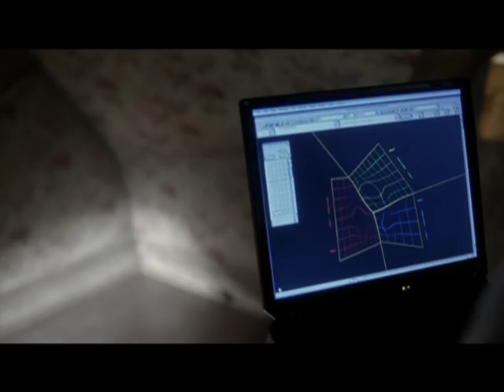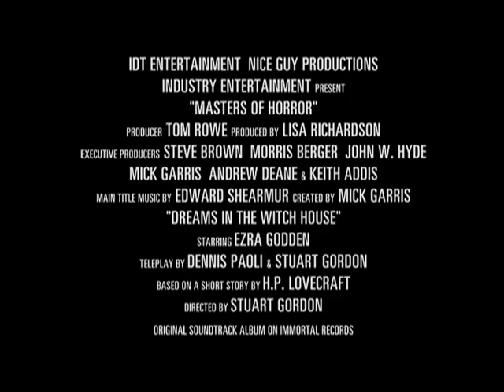Masters of Horror: Dreams In The Witch House - Trailer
When stressed-out student Walter Gilman (Ezra Godden of DAGON) rents a room in a decrepit old house, his graduate thesis studies begin to take some very strange twists. He suffers nightmares about a voracious rat with a human face. He suspects that a gateway to another dimension may exist behind his wall and is seemingly seduced by a luscious she-demon who thirsts for souls of the innocent via a covenant that screams for blood. But when Walter must face the most depraved urge of all, will the line between madness, murder, and unholy mayhem be crossed forever? Chelah Horsdal (HOLLOW MAN 2) and Jay Brazeau (INSOMNIA) co-star in this disturbing shocker directed by Stuart Gordon, co-written by Gordon & Dennis Paoli (THE DENTIST, CASTLE FREAK), and based on the infamous short story by horror master H.P. Lovecraft.